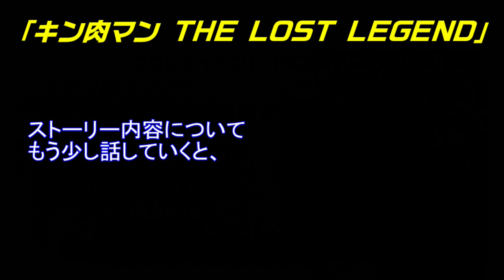キン肉マンがドラマ化！ ただし・・・【キン肉マン/考察・予想#586】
☆『キン肉マン THE LOST LEGEND』の情報はこちら

☆twitter始めました！

☆画像引用元

☆音源引用元